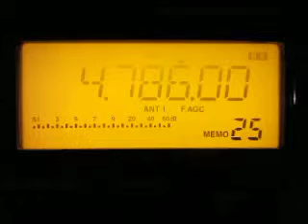UNID 4786 kHz. 31.12.2013.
4786 USB 0648 UTC UNID Russian RUS. Received: Icom IC-R75. QTH: Joensuu, Finland.